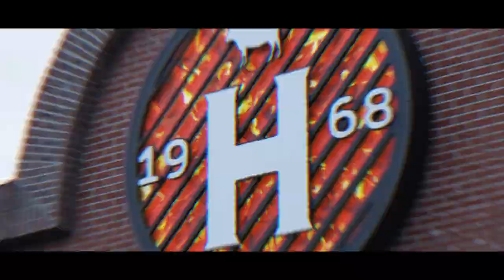Hippopotamus Franchise 2021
Franchisez le pas !